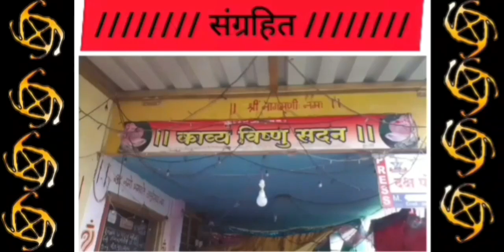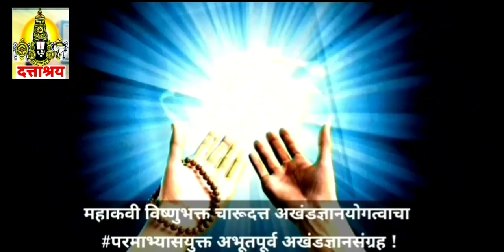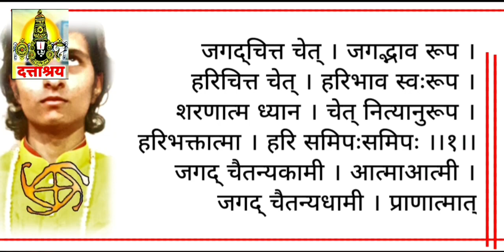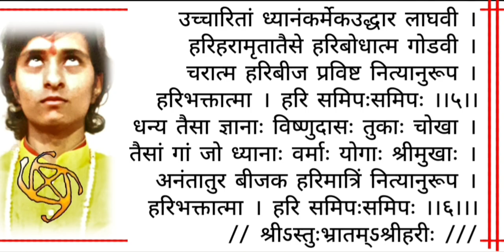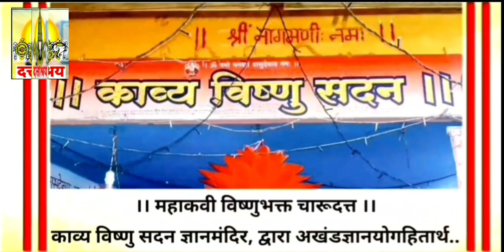641 | हरितत्त्व म्हणजे काय ? संपूर्ण व्याख्या व गूढ अर्थ | Dattashraya Science | D Tv News Archived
15th Loksabha Member of Parliment
१५ वी लोकसभा खासदार प्रताप दादा सोनवणे सदिच्छा !

Let's see latest Books for best...Vision

Books of Devotional with Meaning

News related Tags :

• Subject Related Tags : "This is our official. From : Charudatta's Kavya Vishnu Sadan knowledge Temple, Nashik. Here we Daily Publish Charudatta's 'Dattashraya Akhand Gyan Yoga' knowledge, news with supported by Dattashraya tv. Daily visit here to get our official updates. Published by : Kavya Vishnu Sadan Temple" | Miracle boy charudatta, charudatta thorat today nashik, charudatta nashik today, charudatta thorat latest today, marathi latest books, top trending books, charudatta thorat topper books, charudatta thorat top trend books, charudatta thorat audio books, charu datta thorat books daily, charudatta thorat trending books today, charudatta thorat updates, charudatta official latest, chatudatta thorat official news, nashik charudatta thorat, charudatta nashik thorat, thorat charudatta nashik, thorat nashik charudatta, charu datta thorat updated news, nashik miracle latest, top nashik news, trending nashik news, charudatta thorat top latest

- Under RESEARCH BASED NEWS CHANNEL

Lord vishnu gatha ' Dattashraya ' | Daily new analysis | aum Dattashraya | Charudatta thorat books